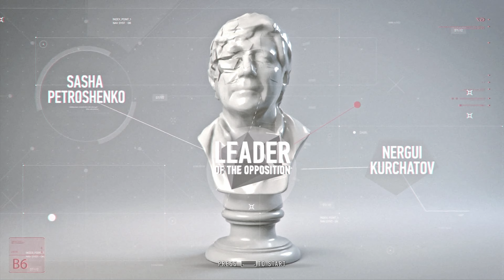Sniper Ghost Warrior Contracts - Immersive ULTRA Realistic Graphics 4K - Beketov Valley